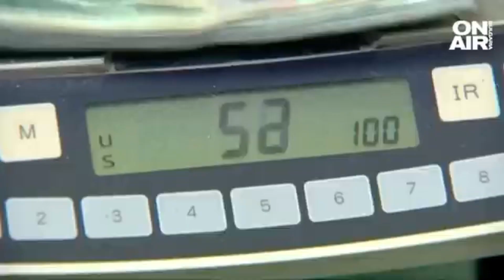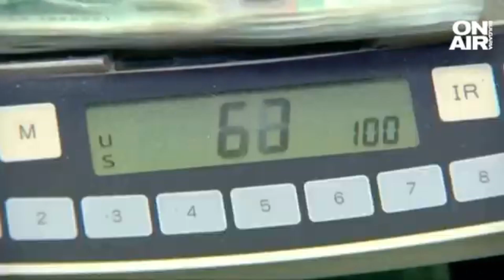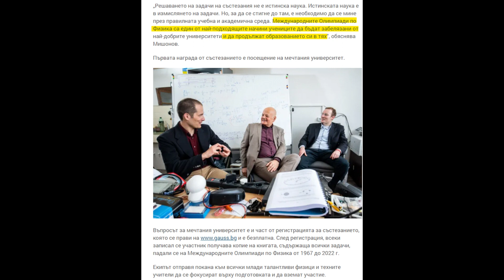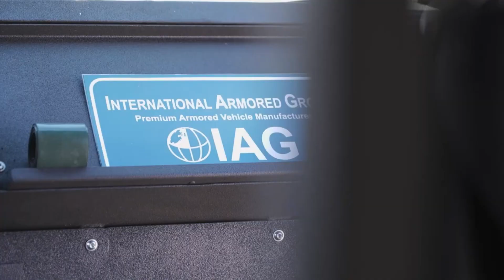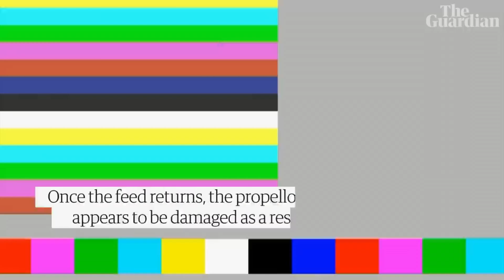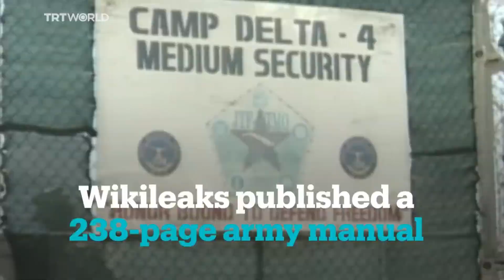Държавата пред фалит, Путин в Хага? // Какво се случва? #6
Какво се случи през последните дни:

-  Драмата с наводнените преди повече от година карловски села продължава.
- През изминалата седмица Държавното предприятие „Ел Би Булгарикум“ обяви още по-ниски цени на млечните продукти в магазините си
- Доклад на служебния министър относно финансовото състояние на държавата разбуни страстите
- Международния наказателен съд в Хага разпореди арест на руския президент Владимир Путин
- Посещение на еврокомисарят за вътрешния пазар Тиери Бретон в България
- Протести против пенсионната реформа във Франция